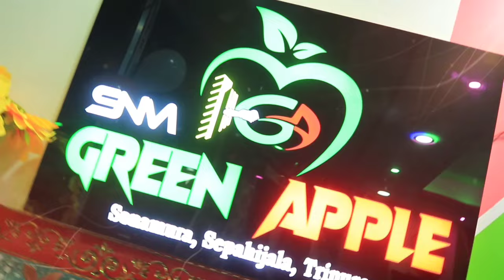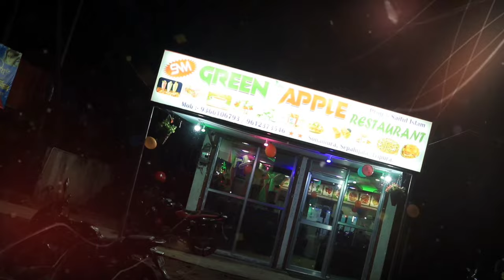মাথায় হাত গাঁজা চাষিদের ! ফের গাঁজা বাগান ধ্বংস করলো যাত্রাপুর থানার পুলিশ !